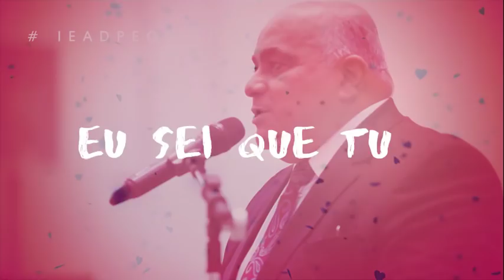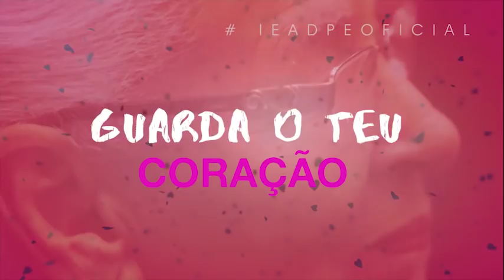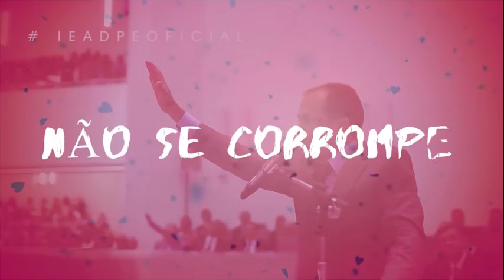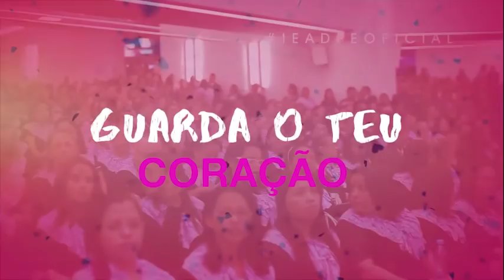HINO OFICIAL | 18º CONGRESSO DE MULHERES DA IEADPE